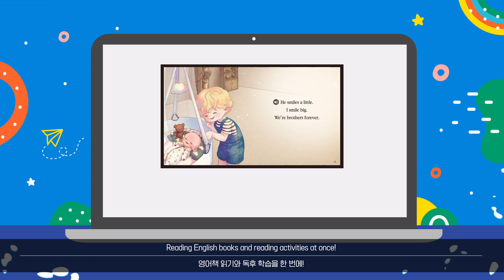CHAMBIT BOOK CLUBS English Learning Platform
참빛교육
Chambit Book Club’s
English Book Reading platform
- English Education tailored to children
- Read sentence to understand the meaning
- Take quizzes to improve reading comprehension
‘Reading-Learning-Writing’